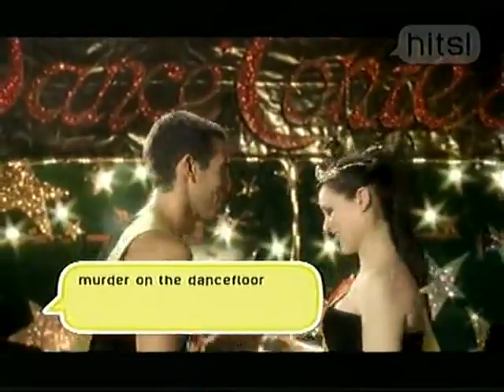Sophie Ellis Bextor - Murder On The Dancefloor (MTV Hits)